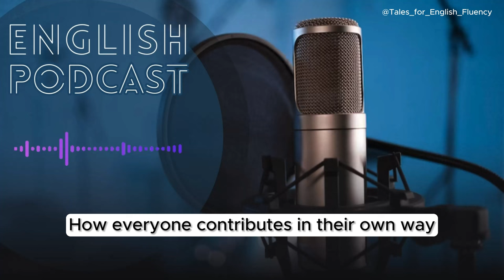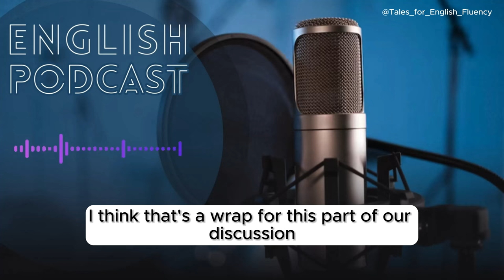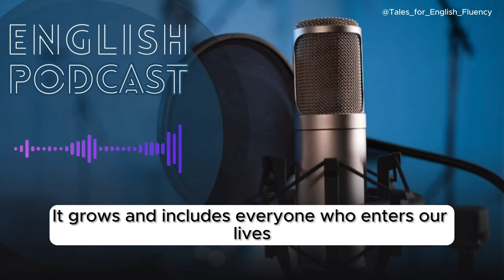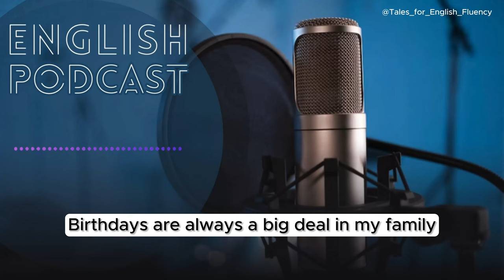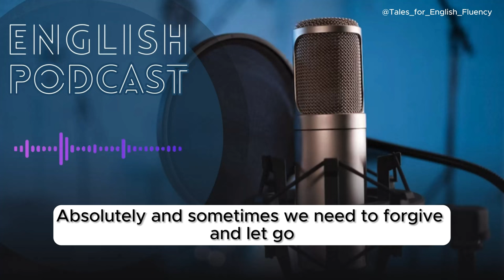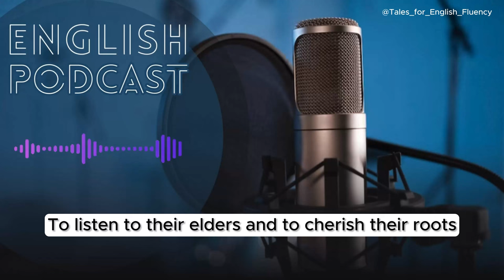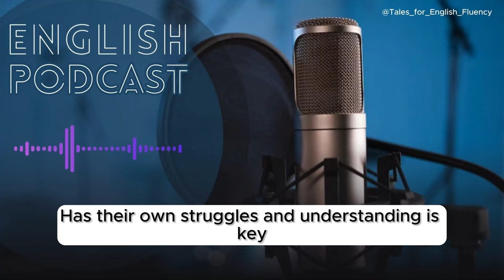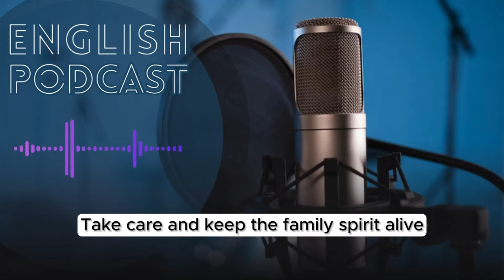Intermediate: Talking About Family | Learn English with Podcast Conversations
Dive into the heart of family life with our podcast series “Intermediate: Talking About Family | Learn English with Podcast Conversations.” Join hosts Emma and Ava as they explore the intricate tapestry of family relationships and events through engaging dialogues. Perfect for intermediate English learners, this series offers a treasure trove of vocabulary and phrases that will enhance your language skills while providing insights into the universal experience of family.

Each episode is crafted to be relatable and easy to understand, ensuring that you not only learn English but also connect with the stories and emotions that make family such an integral part of our lives. Whether it’s the joy of celebrations, the warmth of traditions, or the strength found in overcoming challenges together, Emma and Ava share it all, inviting you to reflect on your own family experiences.

So, grab a cup of tea, settle in, and let’s celebrate the bonds that tie us together.